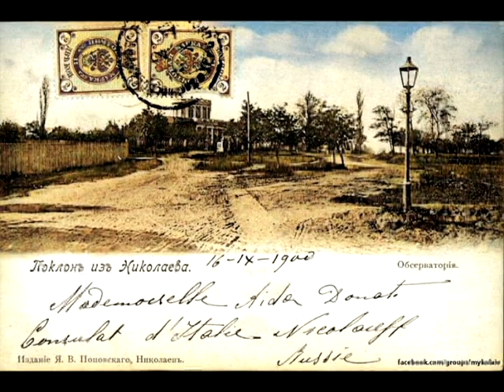миколаєву 245 років. трохи історії в фотографіях